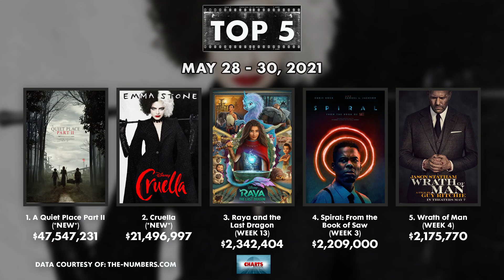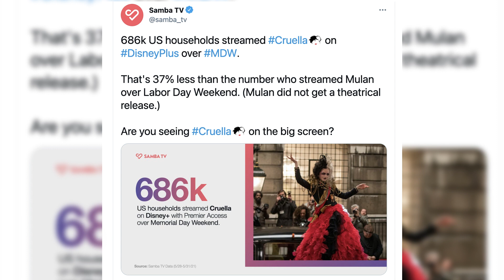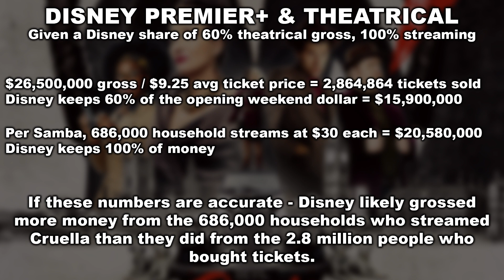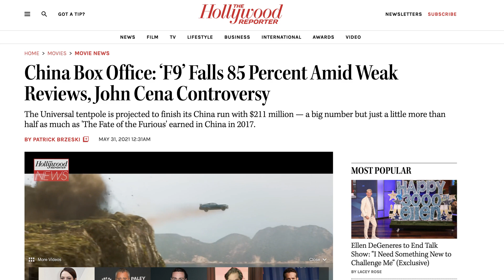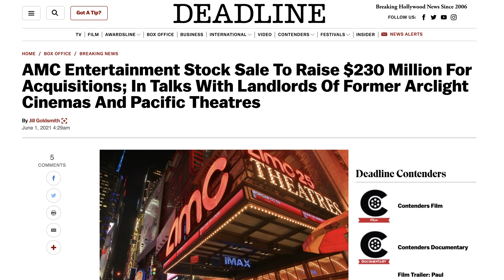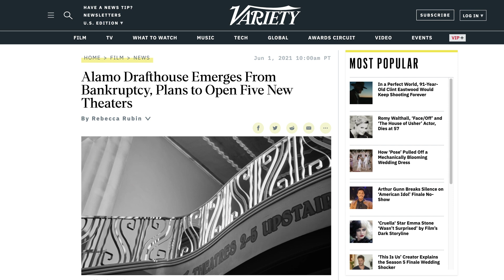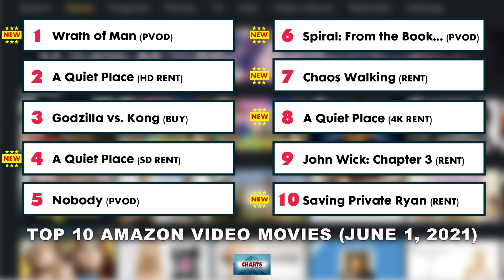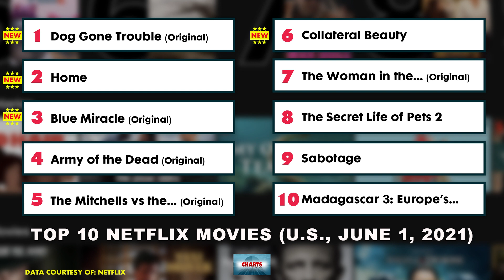A Quiet Place Part II Crushes Memorial Day Box Office - Charts with Dan!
A Quiet Place Part II set a new 2021 mark and may have marked a return to normal at the box office. I break down its debut, plus Cruella's performance in theaters and on Disney+, F9's sagging hopes in China, and more!

0:00 - Intro
1:05 - Memorial Day box office
4:47 - What Cruella made on Disney+
10:48 - Worldwide box office
15:25 - Domestic box office charts
20:46 - AMC and Alamo expanding?
25:46 - Box office flashback
27:20 - Streaming charts